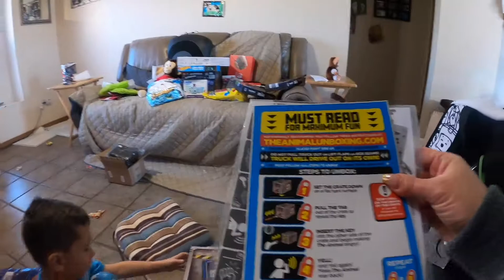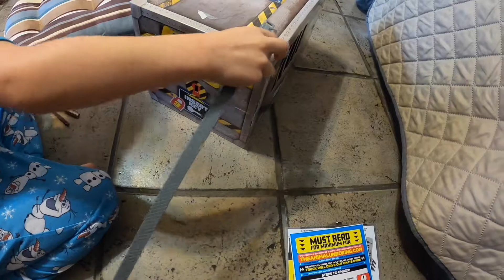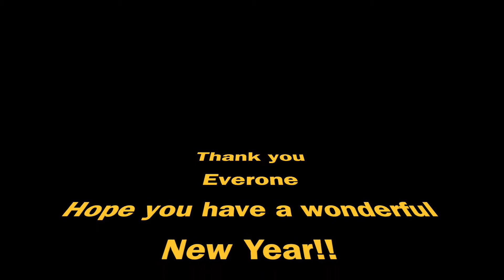Luc's Ultimate Unboxing Christmas 2020